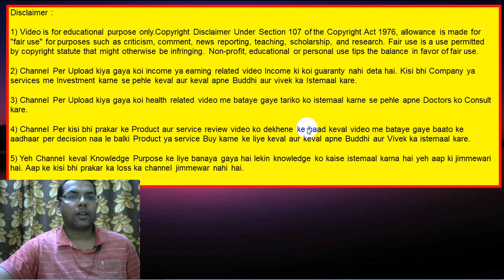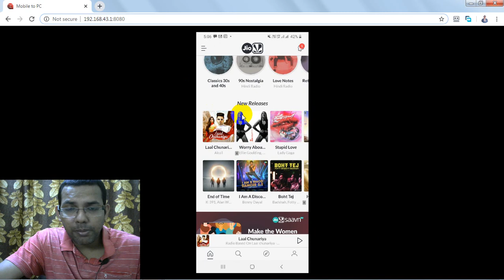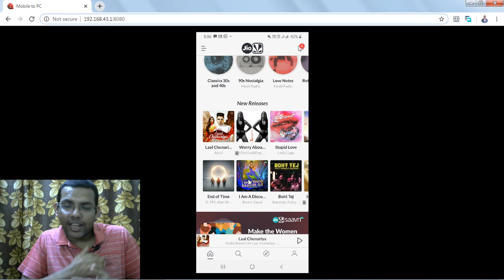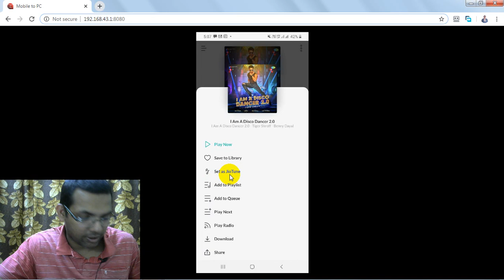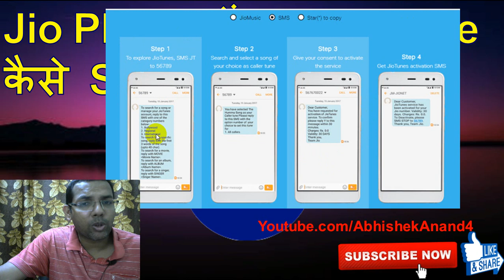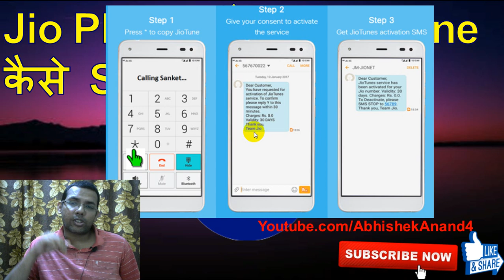Set Caller Tune In Jio Phone | How To Set Caller Tune In Jio Saavn | Jio Caller Tune Song List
Dosto video me maine bataya hai ki jio phone me caller tune kaise set kare, caller tune kya hota hai, Jio saavn aap me caller tune kaise set kare etc. aap jio phone me free me caller tune set kar sakte hai. Maine video me aapko 3 tarike bataye hai jio caller tune set karne ka. Iske dwara aap jio phone aur smart phone me bhi jio caller tune set kar sakte ho. Caller tune ka matlab hai ki jab bhi koi aapko call karega to usko song sunia dega jo aapne caller tune set kiya hota hai. Sms ke madhyam se bhi aap jio phone me caller tune set kar sakte ho.